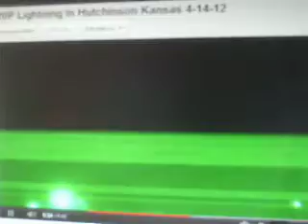this camera sucks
k. i hate this. this is just a test video. umad